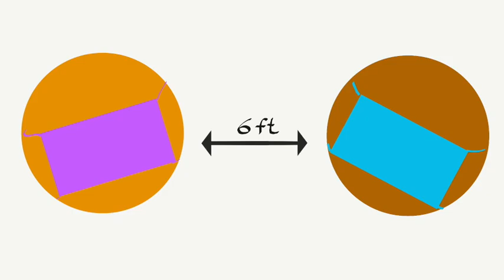Why Masks?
for an interactive manuscript for this video.

The recording and digital artwork for this video were done by me using the Adobe Draw and iMovie applications.

See more artwork by me on Instagram @instatreyk